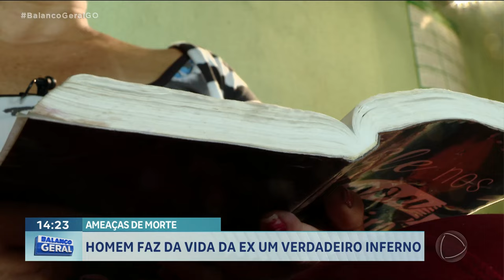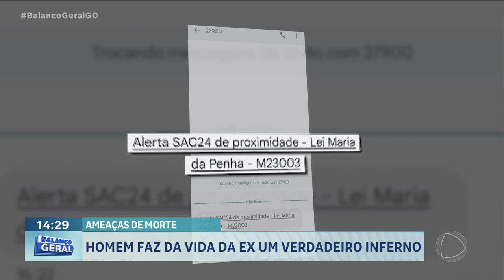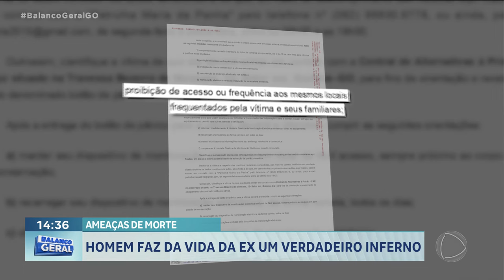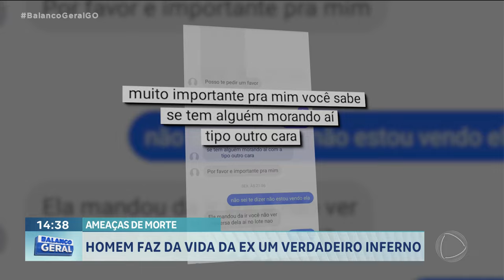AMEAÇAS DE MORTE: MULHER VIVE ESCONDIDA POR CAUSA DAS AMEAÇAS DE MORTE FEITAS PELO EX-COMPANHEIRO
VOCÊ VAI VER AGORA O DRAMA DE UMA MULHER QUE VIVE ESCONDIDA POR CAUSA DAS AMEAÇAS DE MORTE FEITAS PELO EX-COMPANHEIRO. ELA DENUNCIA QUE NÃO SE SENTE SEGURA, APESAR DE TER PROCURADO AS AUTORIDADES.